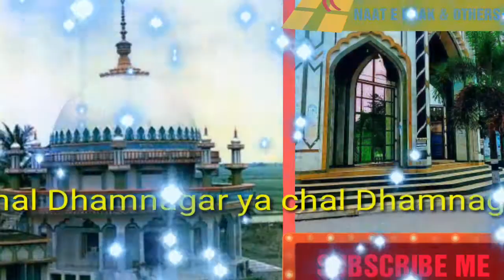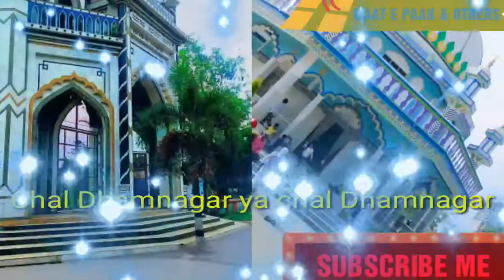Chal Dhamnagar ya || lateast wahid ansari urse mujhahid millat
1.chal dhamnagar ya
2.asad iqbal lateast naat
3.owis raza quadri beautiful naat
4.habibulla fauzi